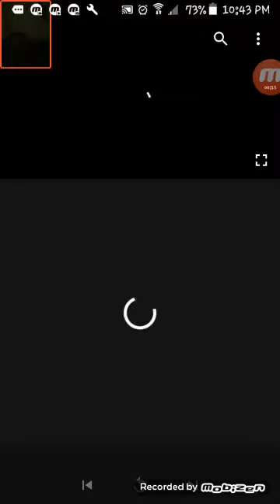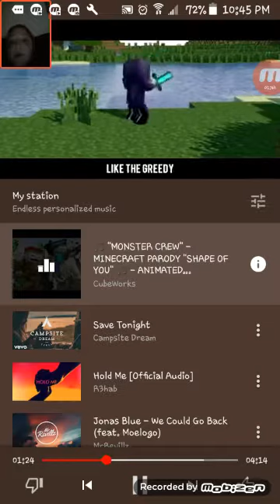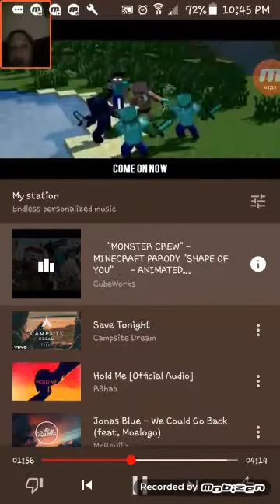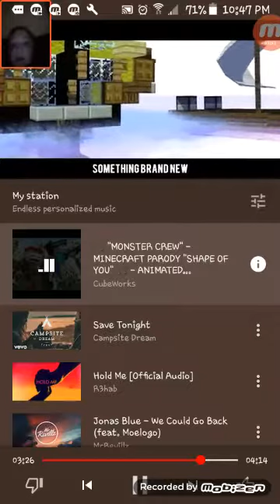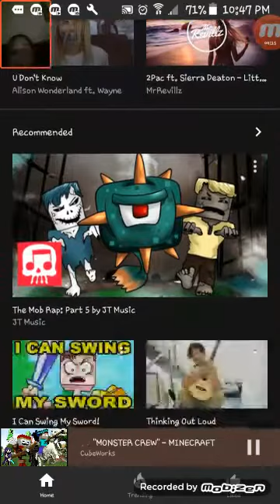Reacting to minecraft song